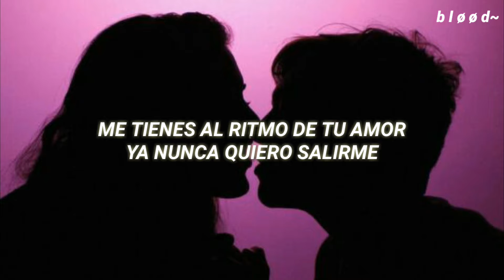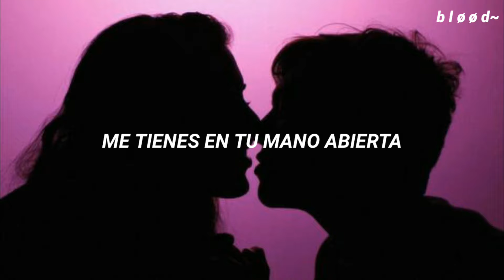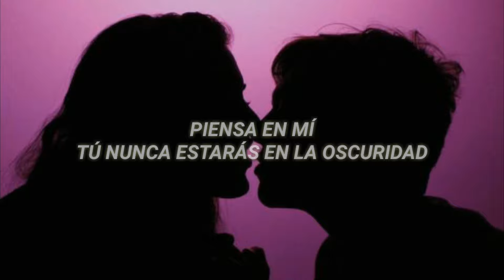Think - Kaleida Sub.Español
🌟Toxic Bløød🌟

Holaaa❤

Hace unos días descubrí está canción y bueno que puedo decirles, me encantó💖
Así que decidí compartirla con ustedes ya traducida espero que les guste.💓 jsjsjs
Les recuerdo que la traducción de la canción no es literal ya que en muchas partes no tendría congruencia la traducción de todas formas si notas algún error en la traducción no dudes en decirlo en los comentarios eso me ayudaría a mejorar mucho.💗
Pd. se que muchos ya sabrán en donde la escuche jajaja.
y pd del pd. Se que he estado muy inactivo ): esto del exámen de admisión en verdad me tiene nervioso y estoy estudiando mucho ya será en unos días, pero cuando termine con lo del exámen traeré de nuevo canciones muy cools ya he descubierto varias :') lo prometo.☄

//•lyrics•//

Go ahead, you’re taking me down now
Give me, give me, give me, give me what you don't know
Go ahead, take me all out now
Get this, get this into your game

You got me in a heady drop
I never wanna come off
You got me with your beat-up bluff
I never wanna come up

[Chorus]
Think of me
I'll never break your heart
Think of me
You're always in the dark
I am your line, your line, your line
Think of me, You're never in the dark

Now that I'm making this align
Let me, let me, let me, let me in the unknown

You got me in your open hand
I never wanna come back
A jooging that you never found
You know it's gonna come out

Think of me, I'll never break your heart
Think of me, you’re always in the dark

× Esta canción no es de mi propiedad ×
Y todo eso que ponen los demás canales jaja

los quiero mucho baii ❤️ :')

b l ø ø d~